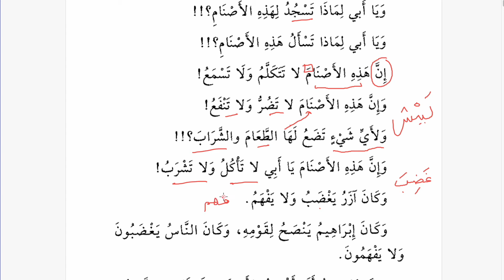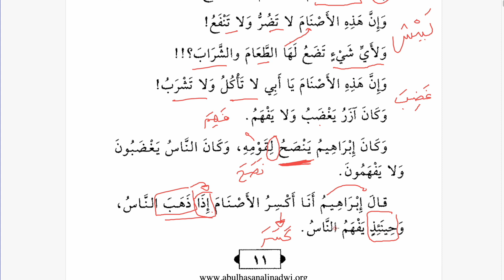Learn Arabic Through Stories (Episode 3) | Learn Arabic Online 2022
Enjoying the content? Please feel free to support the movement @

In this series we learn Arabic through stories. We will go through a guided reading of story number 3 from Shaykh Abul Hasan Nadwi's Qasas un Nabiyeen ‘‘Nasihat Ibraheem / Prophet Ibrahim's Advice (A.S.)’. This is a great and easy Arabic lesson for beginners, a fantastic way to improve your understanding of the Arabic language and to learn new vocabulary. This is an excellent Arabic text for beginners and gives you a superb insight into the wonderful world of Arabic literature.

We'll be going over the main points of the text, providing a translation so that you can follow along, break down some grammatical concepts AND delve into some of the vocabulary.

Reading in your target language is such an important skill and by the end of this video, you will, in sha Allaah, take some benefit whatever your level, whether beginner, intermediate or advanced.

Whilst you're here, why not join out *FREE* Qirat Club?